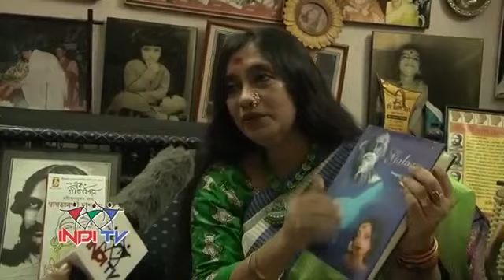Ebong Swagatalakshmi Renouned Bengali Singer Part-3